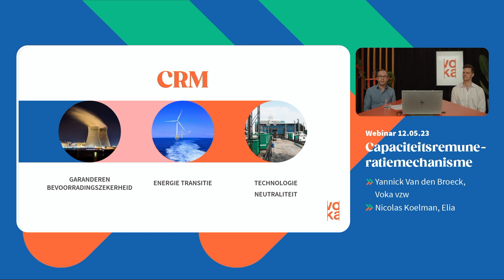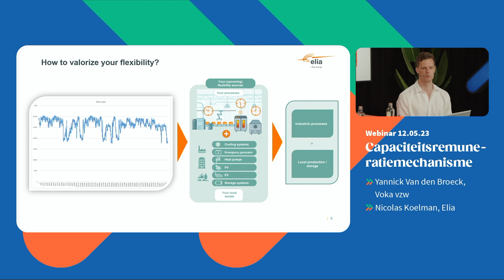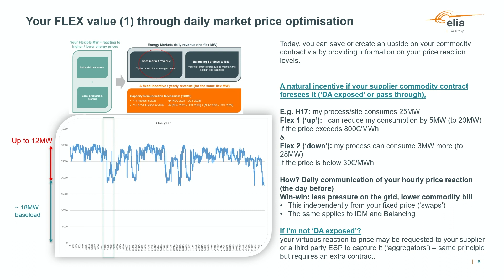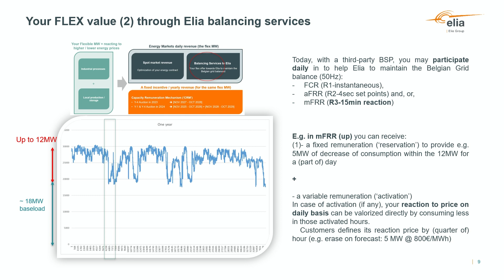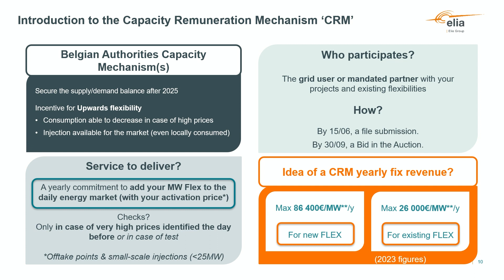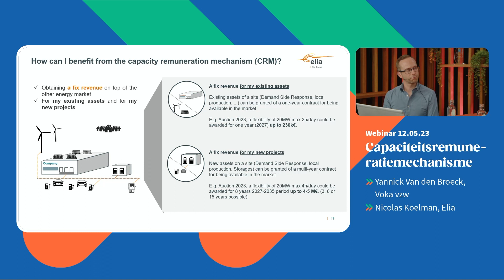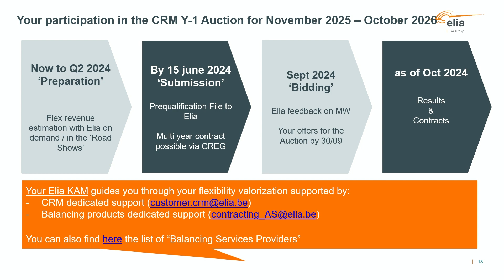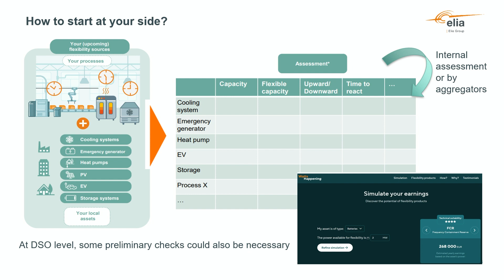Voka Webinar - Capaciteitsremuneratiemechanisme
De vraag naar elektriciteit groeit voortdurend waardoor een veerkrachtig energiesysteem nodig is voor de komende jaren. Het capaciteitsremuneratiemechanisme (CRM) biedt een oplossing voor het waarborgen van een voldoende capaciteit om de levering van elektriciteit veilig te stellen. Tijdens dit webinar leer je meer over wat dit voor jouw bedrijf kan betekenen.